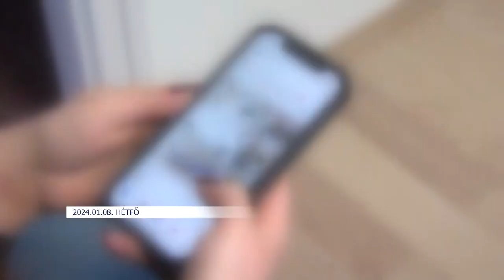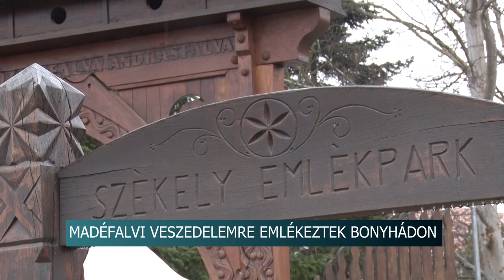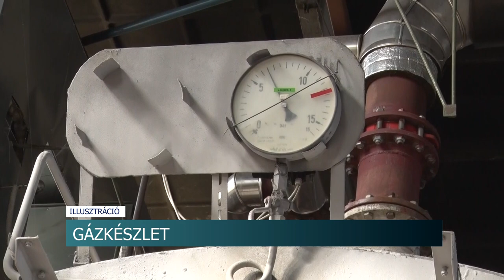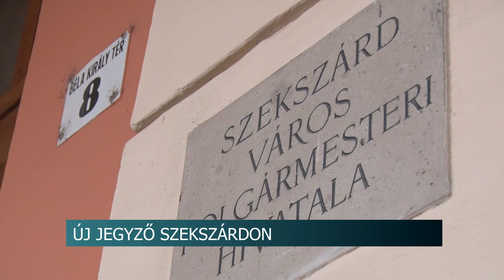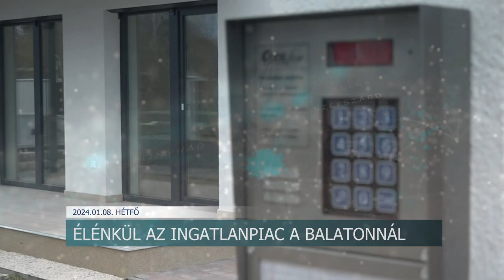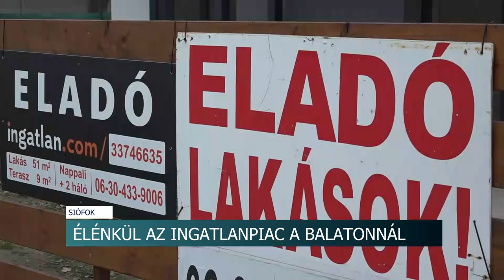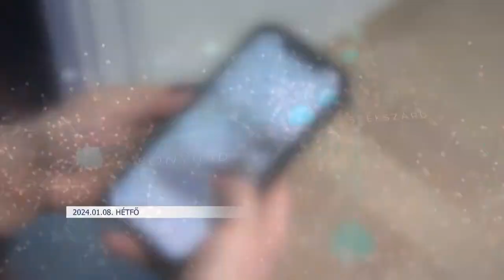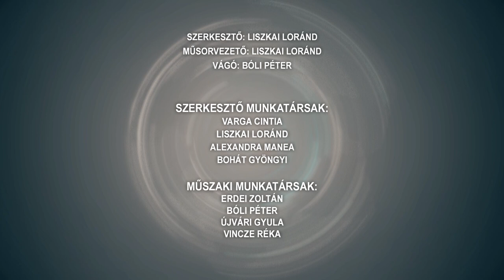Híradó - 2024.01.08.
Tartalom:

260 éve történt székely mészárlás áldozataira emlékeztek
Ne dőljön be senki! - Megszaporodtak a telefonos csalások
Új jegyző Szekszárdon - 25 éve tevékenykedik a közigazgatásban
Felelősségteljes gyógyszerszedés - Az antibiotikumok hatékonyságának megőrzése mindenki felelőssége!

Regionális hírek:

Bérek, csaták, szakszervezetek - Egymással is küzdenek a buszos érdekképviseletek
Kamatcsökkentés - megélénkült az ingatlanpiac
A transzszibériai expresszel Oroszországon át - képes élménybeszámoló az MCC-ben